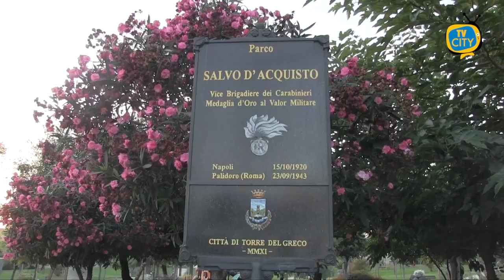Torre del Greco: riapre tra le lamentele la villa Salvo D'Acquisto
Torna fruibile alla cittadinanza il polmone verde della zona di Sant’Antonio. Ha riaperto, infatti, in questi giorni la villa comunale Salvo D’Acquisto, chiusa dopo una serie di lavori di manutenzione degli impianti e per il potenziamento del verde pubblico, voluti dall’amministrazione comunale. Una chiusura che inevitabilmente aveva creato disagi per gli abituali frequentatori del parco, specie per quanti amavano ritrovarsi in un posto fresco per contrastare il caldo delle serate estive. Tuttavia, dopo la riapertura non mancano le lamentele e le polemiche dei cittadini, a fronte di alcune carenze e lavori non ultimati al meglio. A cominciare dalle fontanine che tutt’ora sono inutilizzabili, alle transenne che ancora non sono state tolte e anche per quanto riguarda la pavimentazione del manto stradale.